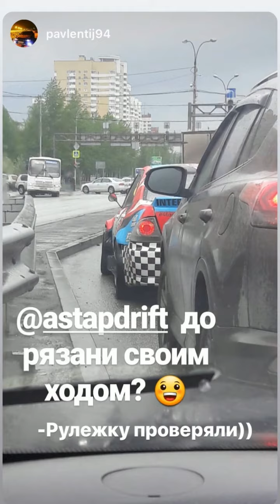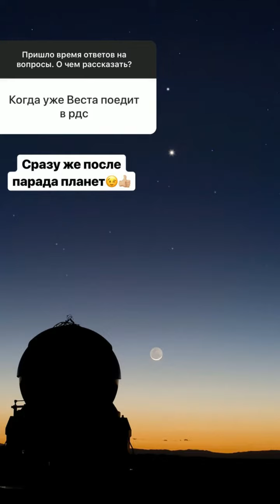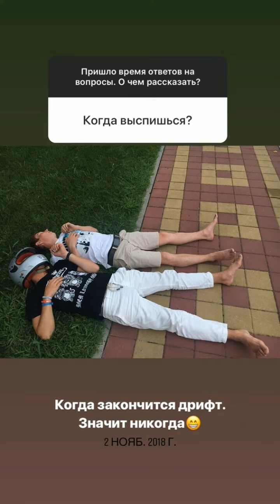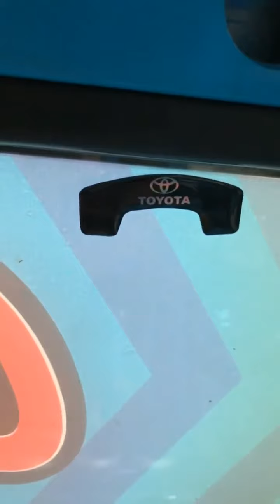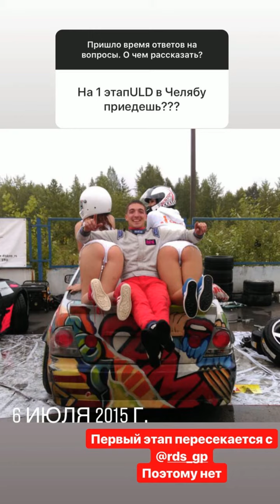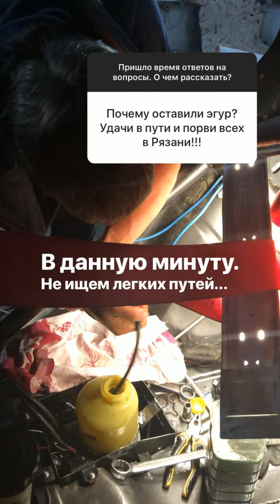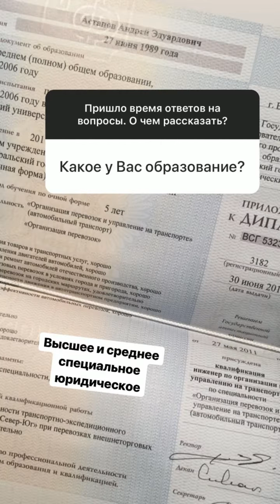Андрей Астапов (Instagram stories от 22.05.19)